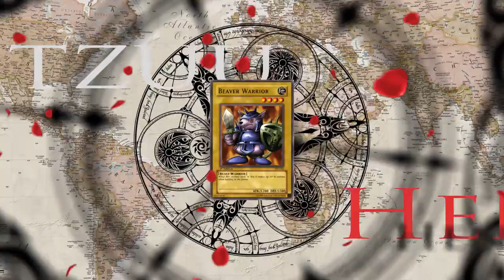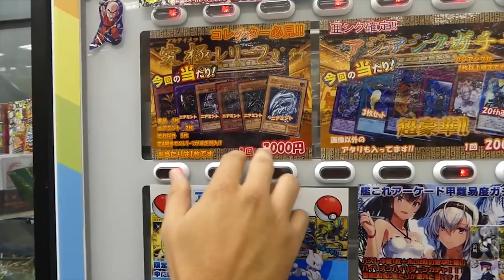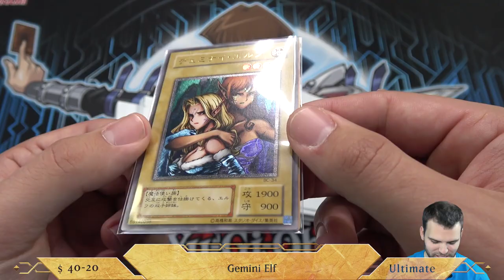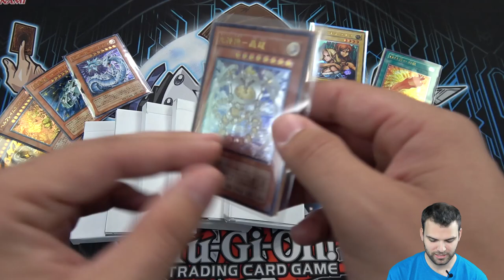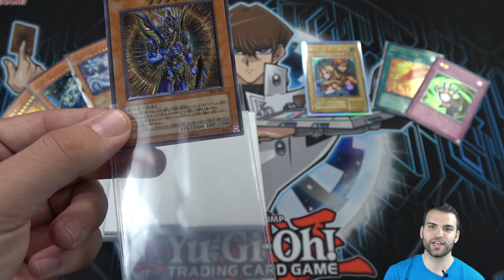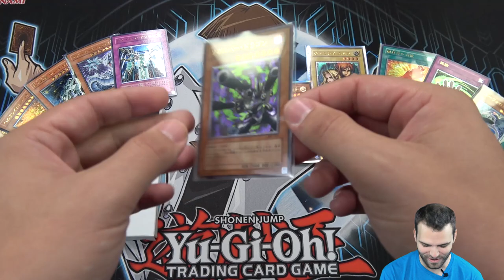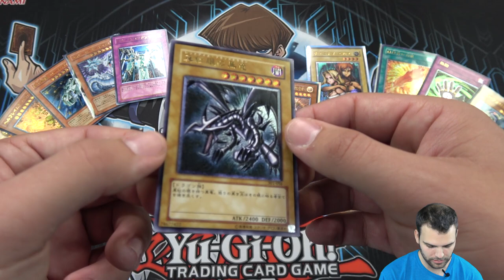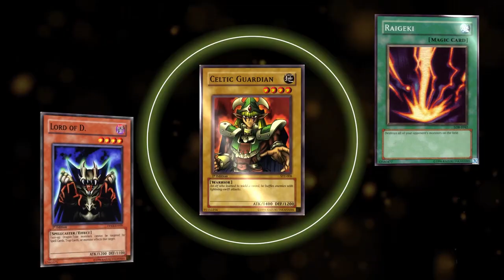OPENING ONE OF THE RAREST YUGIOH CARDS EVER MADE!